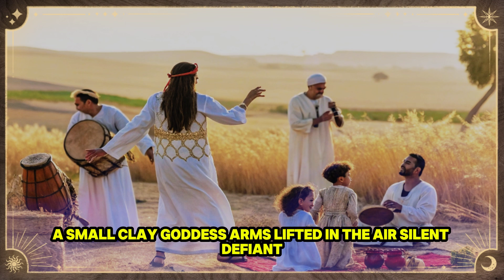Scientists Decode the Origins of the Philistines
For centuries, the Philistines were painted as villains—giants, invaders, outsiders. But new DNA evidence reveals a lost story: these people were survivors from Bronze Age Crete, carrying the last sparks of a collapsing Aegean world to the shores of ancient Canaan. In Ashkelon, archaeologists uncovered graves that held not just bones, but the secrets of migration, blending, and cultural resilience. This video unravels how the Philistines arrived as strangers, left a genetic mark that faded in two centuries, and yet kept their rituals and names alive long after their DNA vanished. Discover the real origins of the Philistines, and how memory outlives blood.

Philistines DNA
Ashkelon archaeology
Bronze Age migration
Ancient Canaan history
Genetic origins documentary